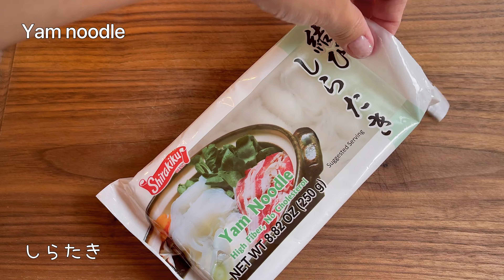絶品 エビとしらたきのバターガーリック炒め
海老としらたきを、ガーリックバターで炒めます。クレイジーソルトで塩味を追加します。

しらたきは弱めの強火でカリッとするまで炒めると美味しいです。

しらたきというと、鍋かおでんか、という感じですが炒めても美味しいです。海老の代わりに明太子であえるのもオススメです！